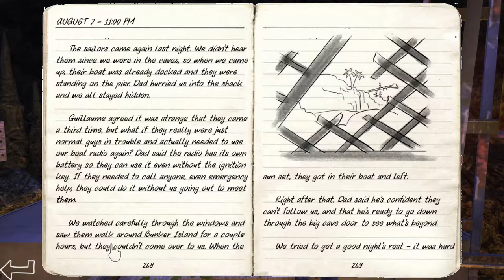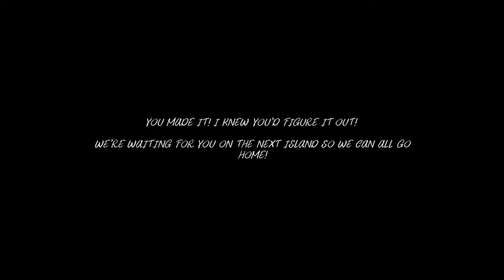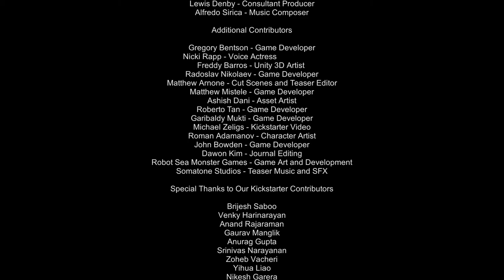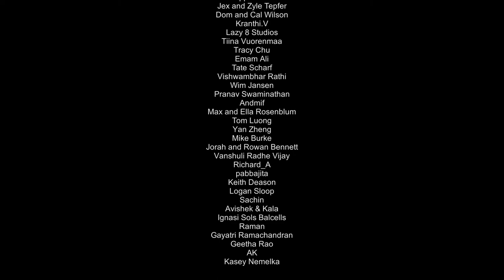Odyssey - The Invention of Science [5F] Picking and Choosing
I had totally forgotten that I had, y'know, items.

I had fun with Odyssey, even though the back half was mostly stuff I already know like the back of my hand. It's disappointing that it ends on a cliffhanger, since it seems like it probably won't be continued. Still, a fun little science game, and it probably is good for learning these things if you don't know them.